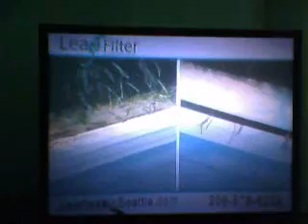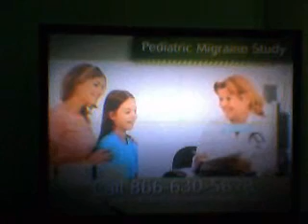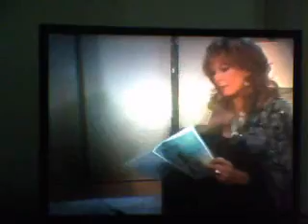BB mar 2 2010 opening scenes